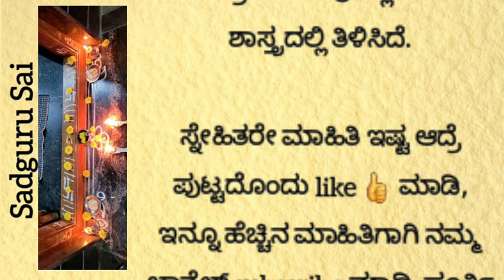ಹೊಸ್ತಿಲ ನಿಯಮ usefulinformationinkannada usefulinformation in Kannada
ಹೊಸ್ತಿಲ ನಿಯಮ
useful information in kannada
useful information in kannada motivation lessonablestory useful informationkannada | IntrestingHub-Kannada | viewersloka | manasinamarga | @sadguru sai

Lakshmi kubera Pooja Lakshmi kubera rangoli
Tulasi plant Best direction to keep tulasi plant
Tulasi plant vastu Shanku Durga devi ಕೆಟ್ಟಕಣ್ದೃಷ್ಟಿ ಜಾತಕ ಗ್ರಹದೋಷ ಕಾಳಸರ್ಪಯೋಗ ಕಾಳ ಸರ್ಪದೋಷ ರಾಜಯೋಗ Vasthu tips | vasthu tips home | vasthu tips for bedroom | daily vlogs in kannada | useful information in kannada | kannada new videos Janam patrika Navagraha Navagraha shanti Lord Balaji Tirupati Tirumala Sade sathi When sade sati ends Sade sathi for dhanu rashi Kamakshi deepa Clock direction Best direction for wall clock Garlick Snake dream
Dream predictions ಹೊಟ್ಟೆಕಿಚ್ಚು ಕೆಟ್ಟ ಕಣ್ ದೃಷ್ಟಿ
ಕನ್ನಡ ಕಥೆಗಳು ಕಥೆಗಳು ಕಲಿಕೆಯ ಕಥೆಗಳು ನೀತಿ ಕಥೆಗಳು Usefull astrolgy moral story emotional story entatianmat videos heart touching story short stories kannada motivational speech
moral quotes trending quotes trending story
motivational line inspiration video inspirational quotesbest life quotes  feel good short storiesKannada short stories kannada interesting story kannada kathegalu moral stories kannada new story motivational story motivational story video motivational story in kannada